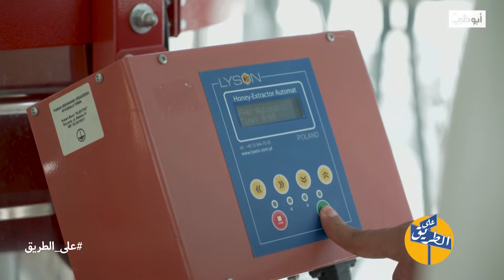تجرّأ واشتغل نحّال ليوم واحد! 😯 | على الطريق